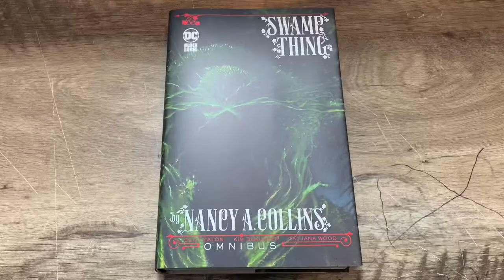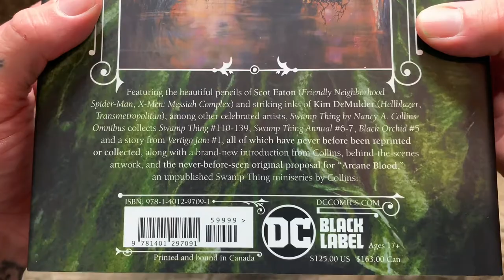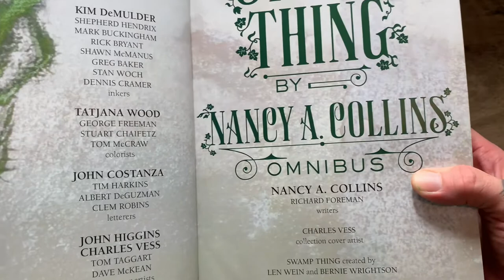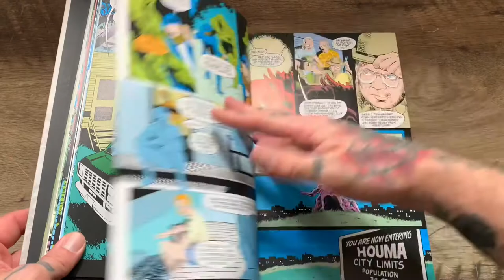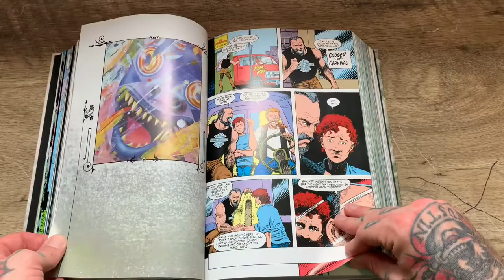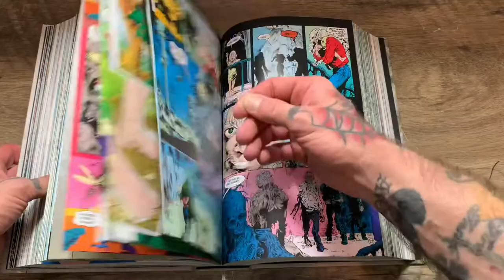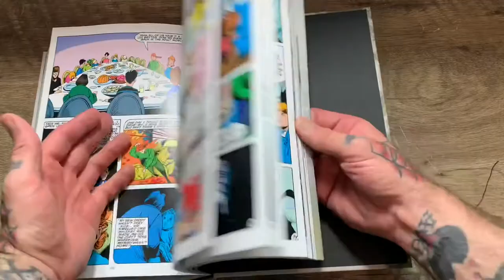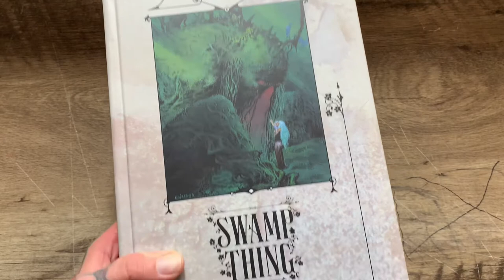SWAMP THING BY NANCY A COLLINS OMNIBUS OVERVIEW